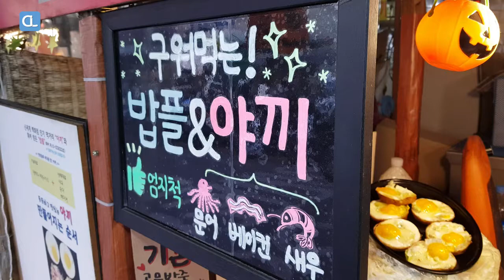Comida de rua.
Olá bem vindo a esse canal.

Repost - @bogazisi by @get_regrammer